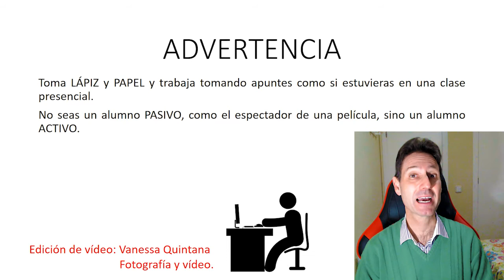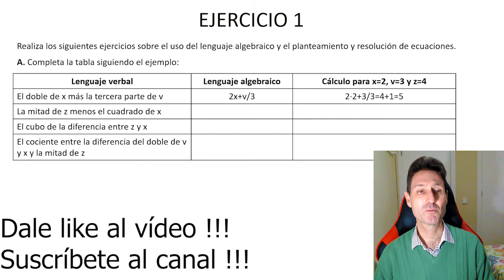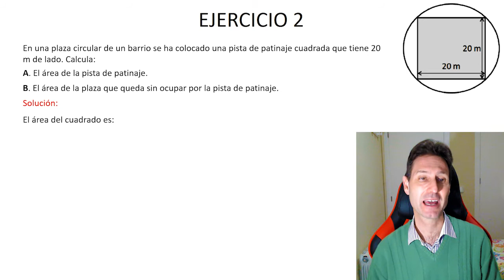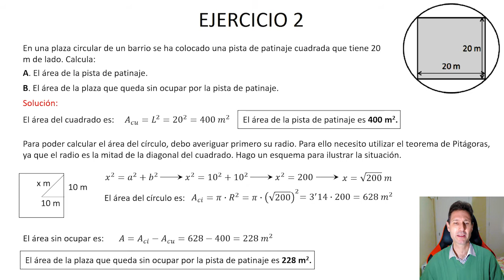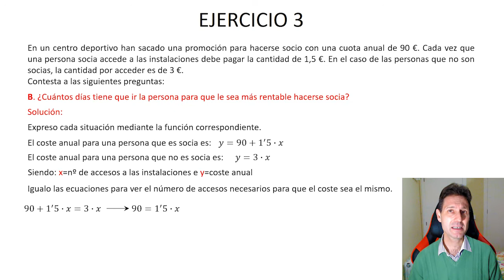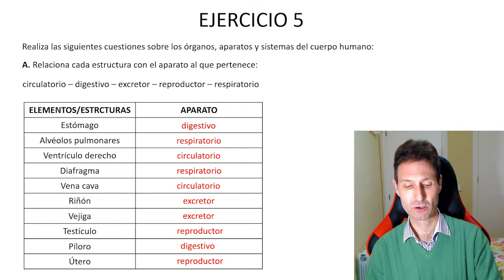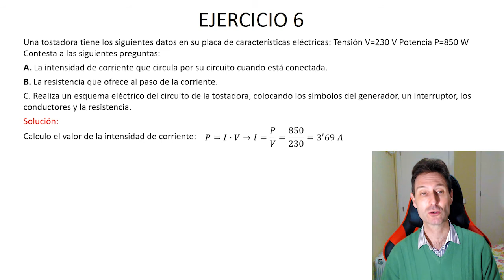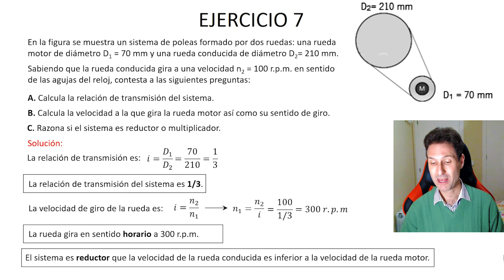Prueba de acceso al grado Medio ámbito científico-tecnológico, Septiembre 2018, Andalucía.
👨‍🎓 En este vídeo resuelvo el examen de la prueba de acceso al grado medio de la Comunidad de Andalucía. El examen es del ámbito científico-tecnológico y la convocatoria es la de Septiembre de 2018.

El examen tiene 7 ejercicios. Los tres primeros son de matemáticas, los dos siguientes son de biología, geología y ciencias de la Tierra y los dos últimos son de tecnología.

Las respuestas están explicadas una por una. Vale la pena trabajar el examen con paciencia. Seguro que podéis aprender mucho de cada pregunta.

La temporización del vídeo es la siguiente:

Ejercicio 1 (1:57): Lenguaje algebraico y ecuaciones.
Ejercicio 2 (5:59): Teorema de Pitágoras. Área de un cuadrado y de un círculo.
Ejercicio 3 (10:01): Función lineal y función afín.
Ejercicio 4 (14:19): Química. La materia.
Ejercicio 5 (15:53): Aparato respiratorio.
Ejercicio 6 (18:03): Ley de Ohm. Potencia eléctrica.
Ejercicio 7 (20:01): Mecanismos de transmisión del movimiento  Poleas.

Por si no puedes leer los códigos QR que comento en el vídeo, dejo aquí los enlaces: